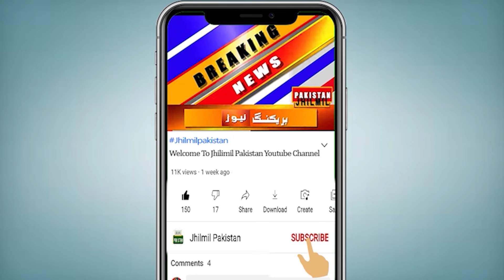Breaking News: Public holiday in Karachi, schools closed, exams also postponed | Iran & Pakistan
Topics Cover In This Video:
eid holidays 2024 in pakistan
how many holidays on eid ul fitr 2024 in pakistan
eid ul fitr holidays 2024 in pakistan
eid holiday 2024 in pakistan
pakistan eid holiday 2024
holiday announced in pakistan
public holiday
eid holidays in pakistan
public holiday in pakistan
election holidays in pakistan 2024
eid ul fitr holiday 2024
public holiday announced in pakistan
govt announced public holiday today
eid holidays 2024
public holidays 2024
holidays in pakistan
punjab schools holidays extended
punjab schools holidays
punjab school holiday news today
how many eid ul fitr holidays 2024
schools closed in telangana
The govt has suddenly declared a public holiday, schools are also closed | holiday 2024 in pakistan